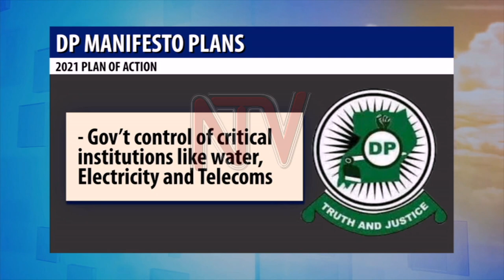Mao skeptical about joint opposition candidate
Democratic Party President Norbert Mao says he is opposed to a joint opposition Candidate for the 2021 elections. He explains that DP would not be used in a mere ploy to develop a joint candidate by some political players with wrong intentions. Mao's view came as he presided over the release of some highlights of the party’s manifesto, still being prepared by the party.